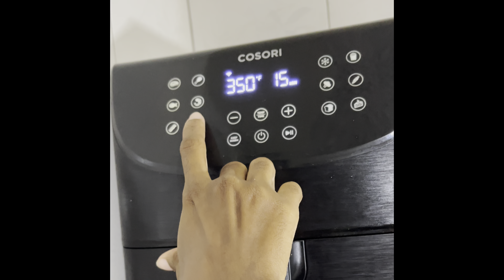How to detangle 4b-4c hair without shedding + cook with me || VLOGMAS DAY 7